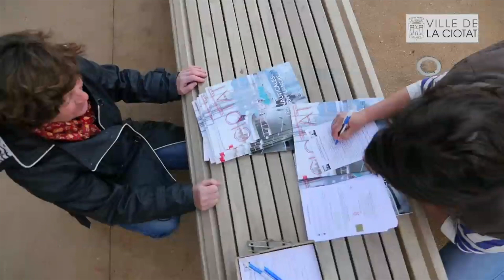Dimanches détente au Parc du Domaine de la Tour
🧘‍♀Sport | Dimanches détente au Parc du Domaine de la Tour

Le dimanche c'est SPORT !

👉 Au programme Marche nordique & Réveil musculaire
🕘 De 10h à 11h ou de 11h à 12h

Gratuit - Inscriptions sur place quelques minutes avant le début du cours.